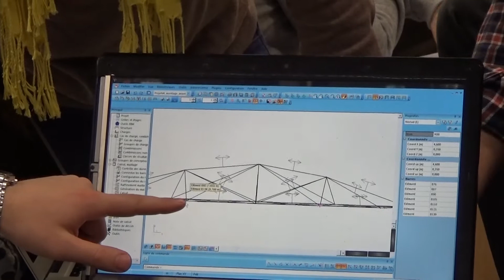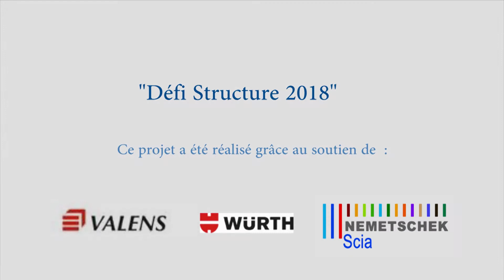Timber structure design challenge 2018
This design challenge was achieved by our BAC3 students. The concept has been developped by Pierre Latteur, and includes the design, the calculation, the construction and, finally, the tes of a real scale timber structure. Each year, a specific theme is developed, such as a deployable footbridge, a cantilever structure for a suspended hamac, an observation tower for lifeguards, …